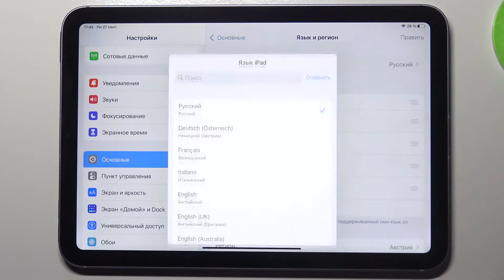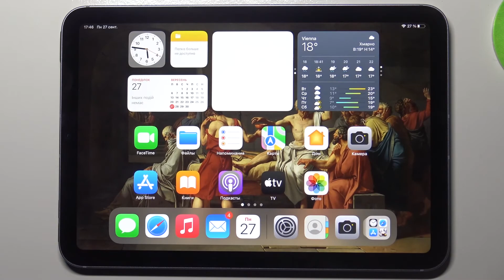Как поменять язык системы на iPad Mini 6 2021 / Изменить язык iPad Mini 6 2021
Доброго времени суток, пользователи iPad Mini 6 2021. Если вы хотели бы поменять язык на iPad Mini 6 2021, то в этом видеоролике мы покажем вам как изменить язык системы на iPad Mini 6 2021 и поставить любой язык на iPad Mini 6 2021.

Как поменять язык системы на iPad Mini 6 2021? Как изменить язык iPad Mini 6 2021? Как поставить другой язык на iPad Mini 6 2021? Как перенастроить язык на iPad Mini 6 2021? Где найти языковые настройки на iPad Mini 6 2021? Где на iPad Mini 6 2021 можно поменять язык?